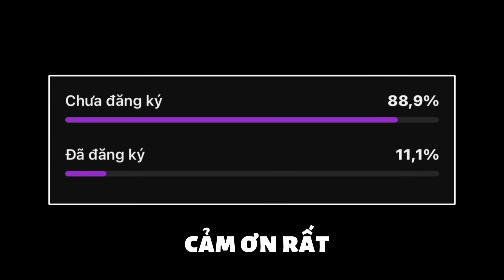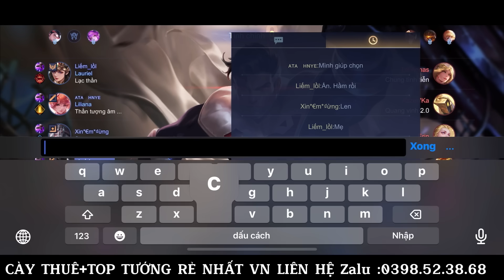(117 Tướng Khác Nhau Lên Chiến Tướng) Tập 3: Kil'Groth Full Chí Mạng Cân 5 Dễ Như Ăn Cháo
Rất nhiều anh em hỏi bảng ngọc nhưng mình không dùng 1 bảng ngọc cố định nào cả
Đi kèo với top team bạn có độ trâu bò nhất định thì mình mang ngọc 100 xuyên giáp:
10V ngọc đỏ công vật lý-xuyên giáp
10V ngọc tím công vật lý-tốc chạy
10V ngọc xanh công vật lý xuyên giáp

Còn với những vị tướng máu giấy như ( Murad, Ryoma, Ngộ không,…) thì mình dùng ngọc 16% TLCM:
10V ngọc đỏ tỉ lệ chí mạng
10V ngọc tím công vật lý-tốc chạy
10V ngọc xanh công vật lý xuyên giáp

Ở lv1 đi kèo với những vị tướng đỡ đòn quá trâu thì lên giày lớn trước
Còn những tướng đấu sĩ ( nó vẫn trâu nhưng chỉ 1 chút ) hoặc sát thủ thì lên 2 cây kiếm ngắn trước rồi lên 1 cái giày nhỏ 250V nha

© Vấn Đề Bản Quyền : Hình Ảnh & Âm Thanh. Bản quền KHÔNG thuộc hoàn toàn về tôi. Vì thế nếu chủ sở hữu bản quyền hình ảnh hoặc âm thanh trong video của tôi có yêu cầu nào xin vui lòng liên hệ với tôi, để tôi có thể xử lý theo yêu cầu của bạn.

❤️Chúc các bạn và gia đình có một ngày vui vẻ

❤️Nhớ bật 1080HD lên xem cho nét nhé
Tks!